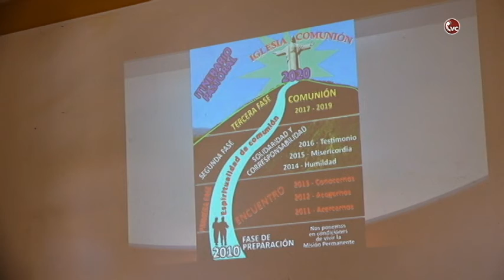Hna. María Consuelo "Jornada de Evaluación y Programación" 2018 - 2020 CBBA - CVC